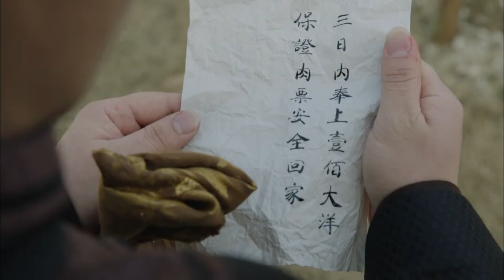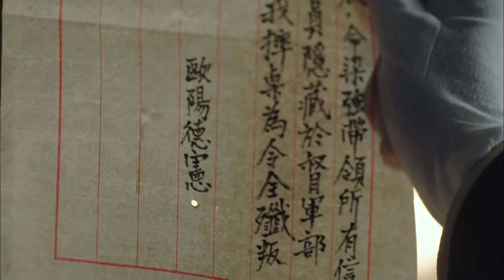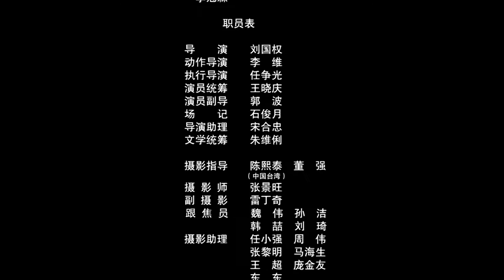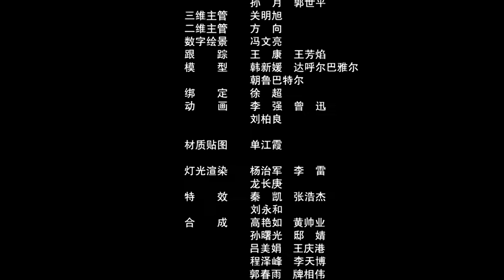小警风云之寻帅记【CCTV6电视电影 Movie Series】